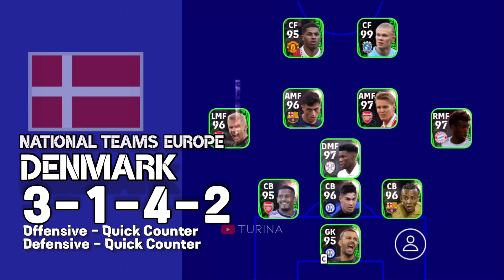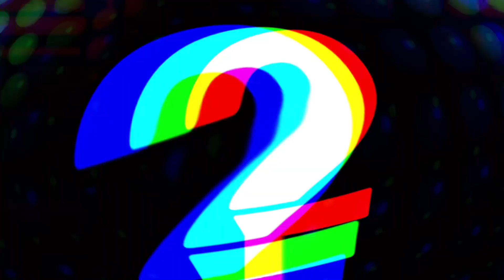AMF+AMF (Double Playmaker) 10 Best Formation eFootball 2023 mobile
Formation